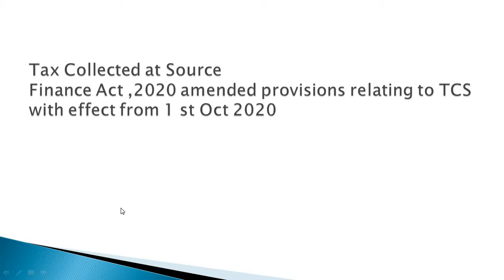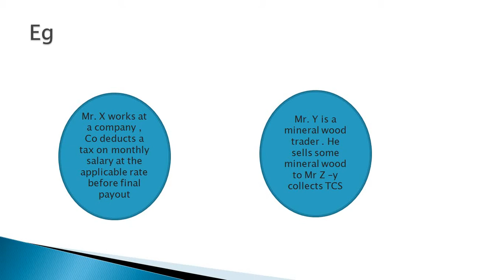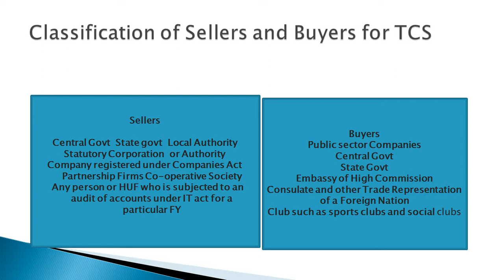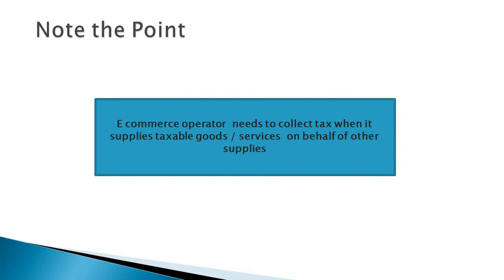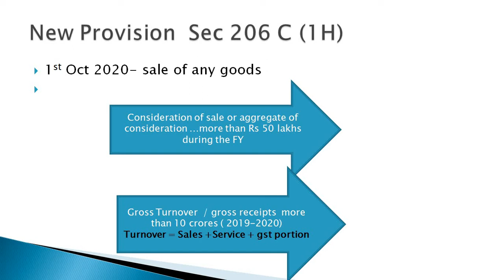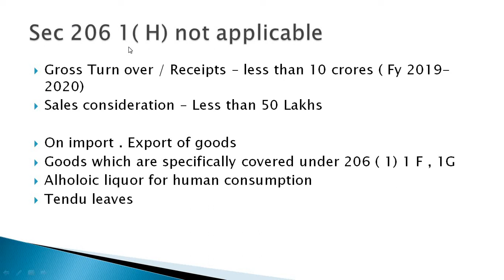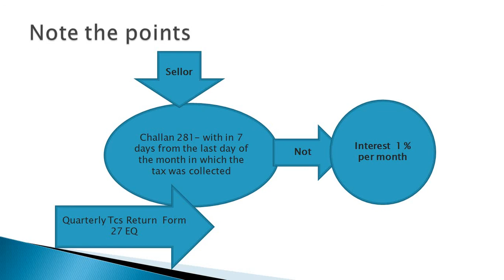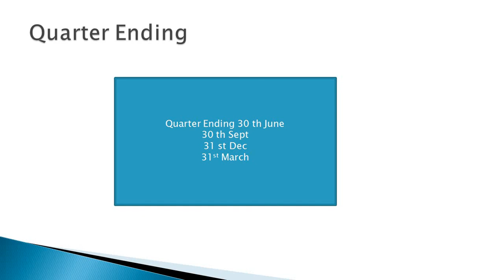New TCS provision on Sale of Goods under section 206C ( 1H) Malayalam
Finance Act 2020 amended provisions relating to TCS with effect from 1st Oct 2020 to provide that sellor of goods shall collect tax @ 0.1 percent ( 0.075 up to 31/3/2021) if the receipt of sale consideration from a buyer exceeds Rs 50 Lakhs in the financial year